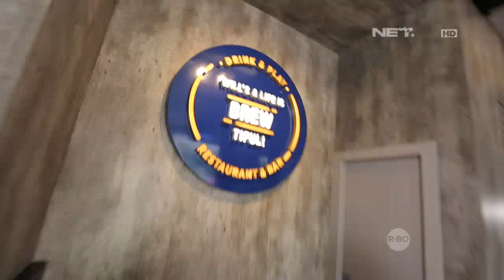Lagu Dengan Judul Yang Sama Tapi Penyanyinya Beda